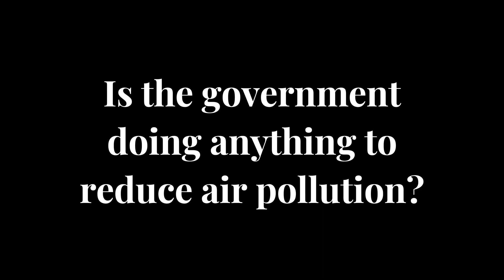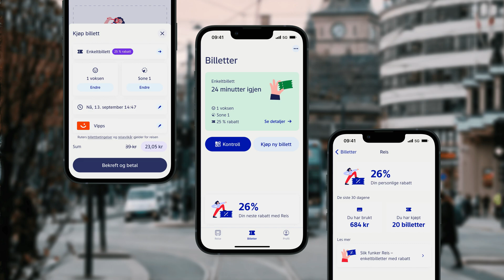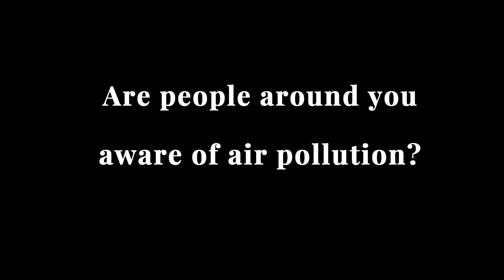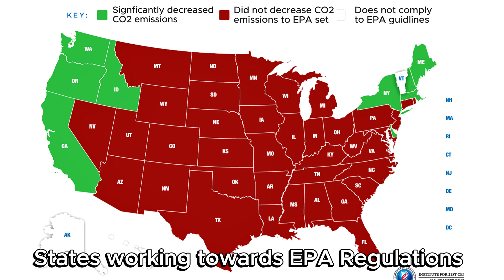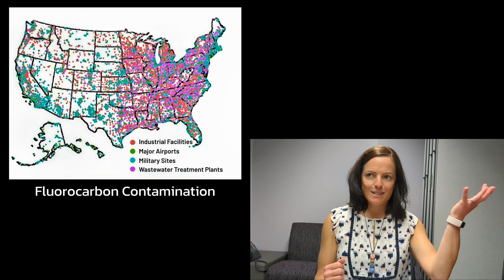(Removed) How Does Air Pollution Affect You?